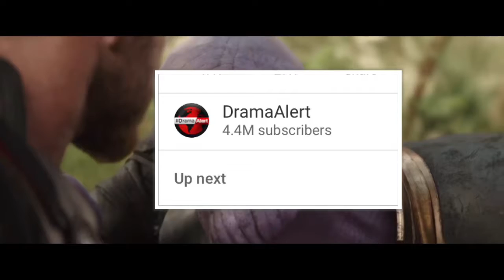[YTP] Killer Keemstar vs the World